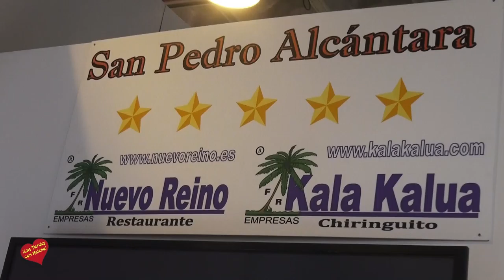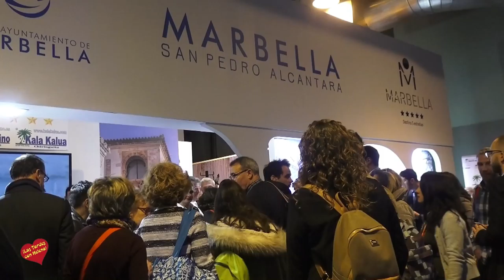Fitur 2017 Stand de Marbella San pedro entrevista de Helena Olaya al Empresario Pepe Romero